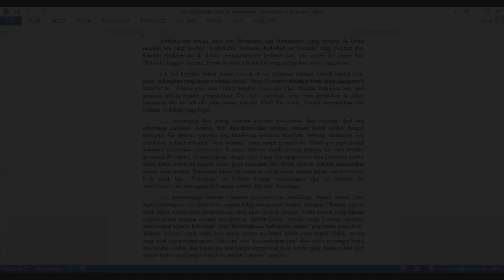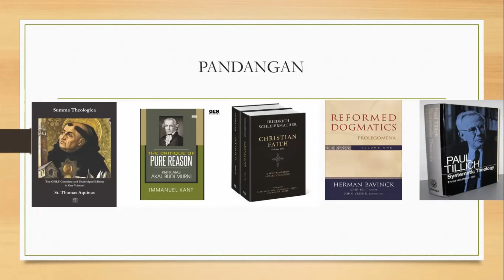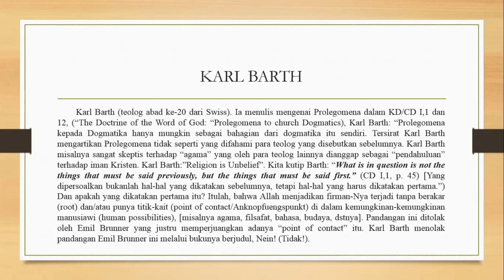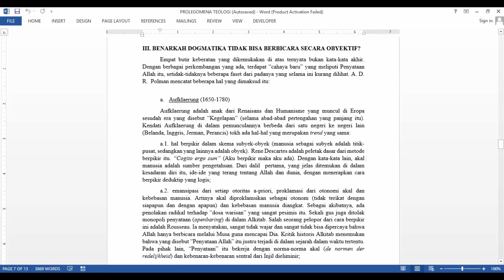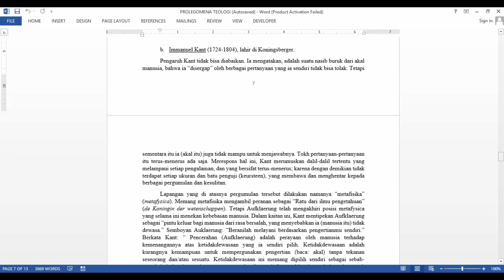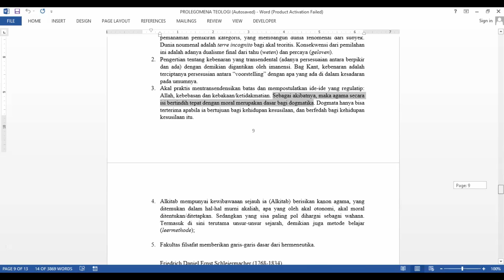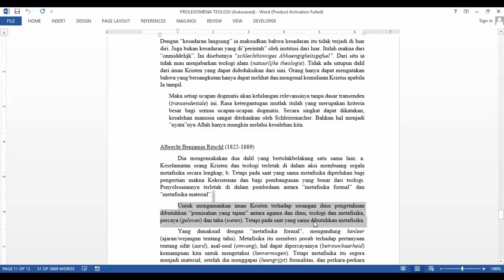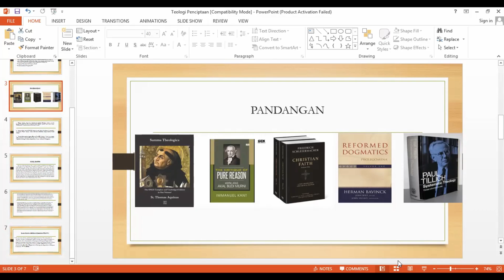Prolegomena Teologi - Benarkah Dogmatika Tidak Bisa Objektif ???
Berbicara tentang penafsiran maka akan dikaitkan dengan dogma atau doktrin yang dianut. Namun, apakah hal ini benar? Apakah penafsiran seperti ini akan bersifat objektif? Atau hanya akan menimbulkan pertentangan antar dogma?

Saksikan Videonya sampai habis, dan tambah wawasanmu mengenai dogmatika.

Channel ini bertujuan untuk memberikan pengajaran yang sesuai Alkitab. Semua fenomena-fenomena yang berkembang dikekristenan akan kita bahas berdasarkan pengajaran yang benar menurut Alkitab. Jadi jangan lupa untuk tonton semua videonya dan selamat belajar.
Terimaksih, dan salam kasih❤️

IBADAH GKTI RAJA DAUD
Gedung GKKI HARVEST, Jalan Blok HKI No. 35, Cililitan. Jaktim

Pendalaman Alkitab
Setiap Rabu, 13:00